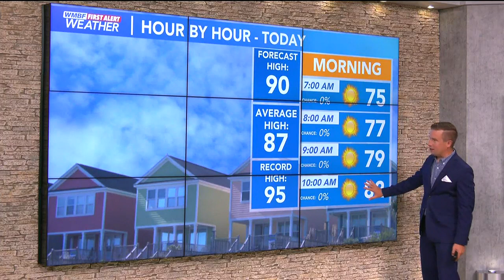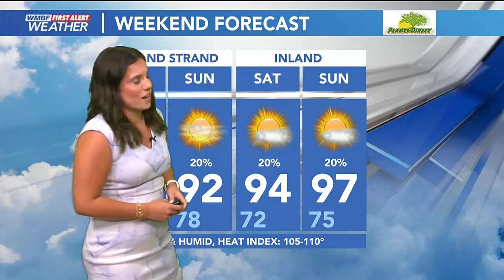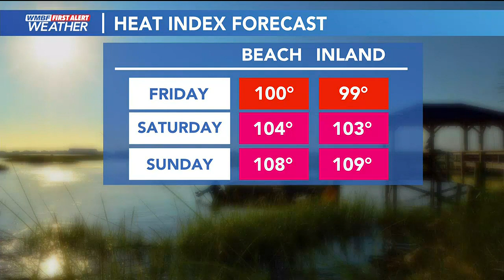FIRST ALERT: Brutal heat returns over the weekend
Plenty of sunshine this morning will give way to a few more clouds and storms today before the high heat & humidity ramp up for the weekend.